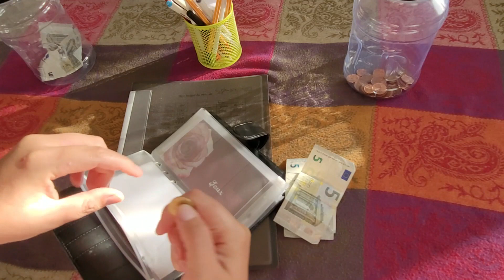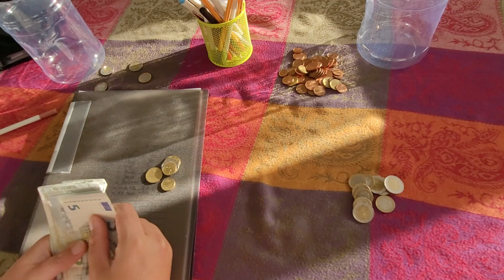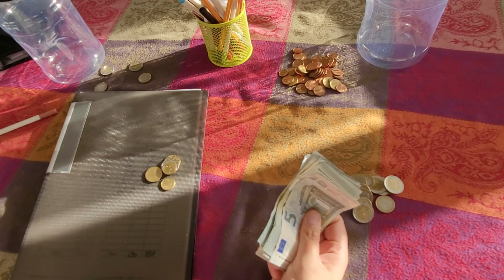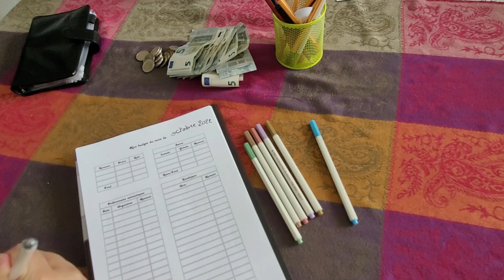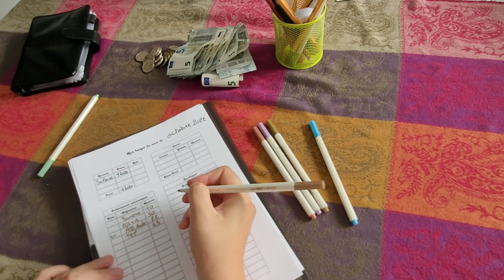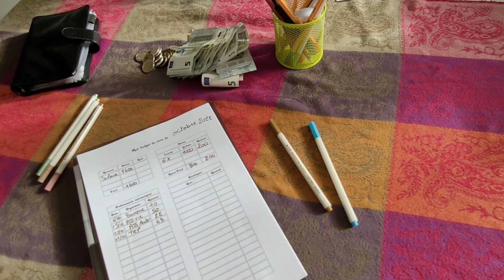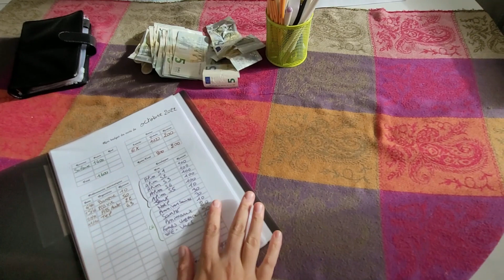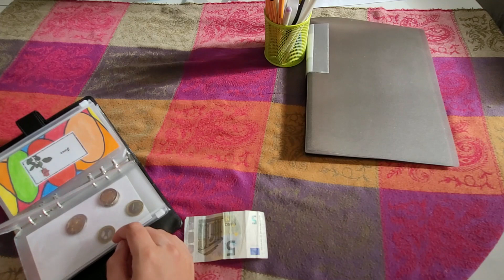Bilan dernière semaine de septembre, budget octobre et remplissage alimentation et jeux - 2022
Hello, voici mon bilan budgétaire du mois de septembre ainsi que mon plan budgétaire du mois d'octobre :) j'espère que cela vous inspirera autant que moi a commencer ou continuer cette aventure de la gestion budgétaire!

Dans cette vidéo on parle de:
Mon bilan pour ma dernière semaine de septembre
Mon budget du mois d'octobre
Le remplissage de mes enveloppes alimentation et jeux

Ma boutique etsy

Où trouver un classeur de budget pour débuter?